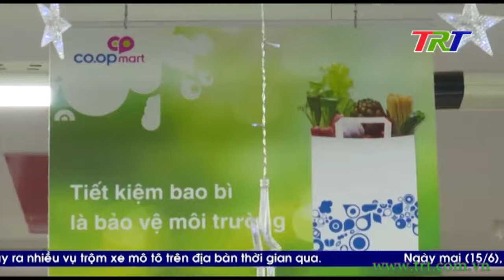“Ngày không túi ni lông” tại Co.op Mart Huế